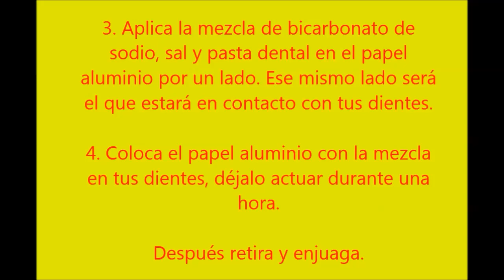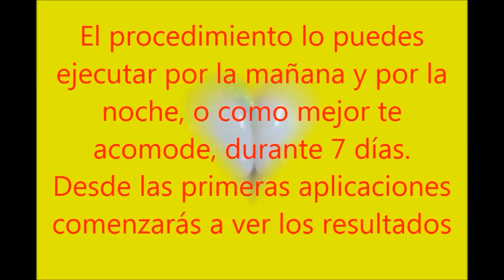Coloca PAPEL ALUMINIO en tus DIENTES y algo fabuloso pasará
Creo no equivocarme al expresar que a todos nos gustaría lucir una sonrisa blanca, no obstante pocos ponen manos a la obra para lograr esa sonrisa, ya que piensan que los tratamientos son caros e involucran mucho tiempo. Esa percepción puede estar muy lejos del medio con este método fácil y económico que puedes realizar en casa en unos cuantos minutos. Este tip es uno que esta dando mucho de que hablar en las redes sociales pues miles de personas afirman que puede blanquear los dientes en tan solo una semana de aplicación. Lo mejor de esta receta es que se prepara con ingredientes que posiblemente tienes ahora mismo en tu cocina.

Sin mas preambulos procederemos a explicarte como preparar esta receta blanqueado, así que toma lapiz y papel y escucha con mucha atencion el video, tomando nota.

Necesitaras
Papel aluminio
Bicarbonato de sodio
Pasta de dientes
Sal

El procedimiento es bastante sencillo, tan solo tienes que seguir los pasos que te diremos a continuacion:
1. Mezcla bicarbonato de sodio y la sal con tu pasta dental de siempre. (No importa que no sea blanqueadora).

2. Recorta un pequeño pedazo de papel aluminio y dóblalo a medida que quede bien en tus dientes.

3. Aplica la mezcla de bicarbonato de sodio, sal y pasta dental en el papel aluminio por un lado. Ese mismo lado será el que estará en contacto con tus dientes.

4. Coloca el papel aluminio con la mezcla en tus dientes, déjalo actuar durante una hora.

Después retira y enjuaga.

El procedimiento lo puedes ejecutar por la mañana y por la noche, o como mejor te acomode, durante 7 días. Desde las primeras aplicaciones comenzarás a ver los resultados. Espero que lo pruebes y posteriormente de una semana regreses y en un comentario nos informes cuales fueron los resultados que obtuviste